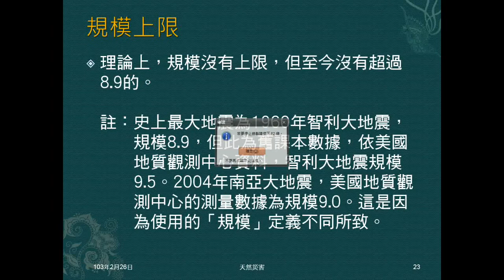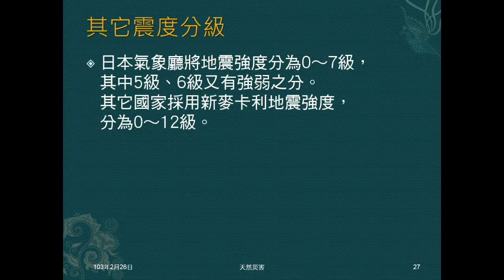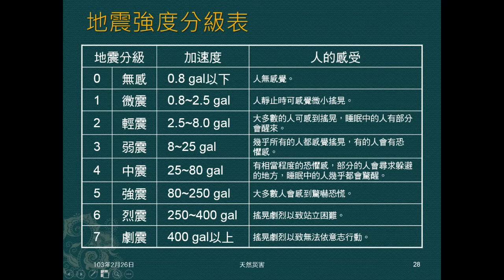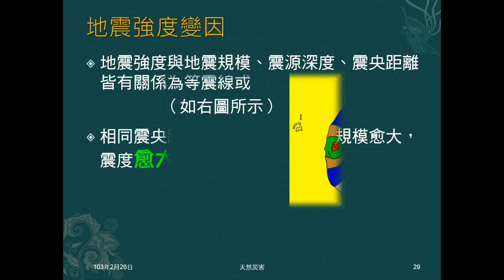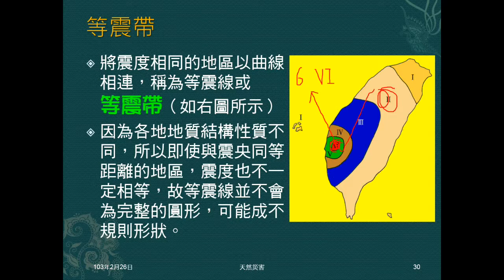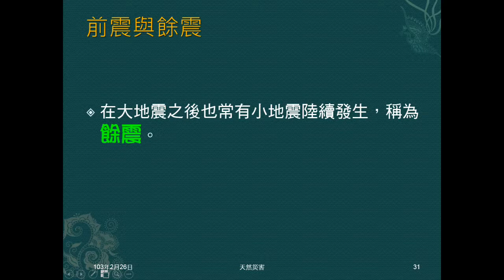102學年地科_天然災害03：地震（地震強度）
說明何謂地震強度，介紹等震帶，說明前震、餘震，解釋影響震度的因素，強調震度會因地而異。